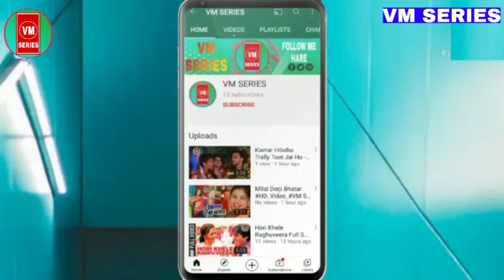अवधेश प्रेमी यादव का लगन स्पेशल आर्केस्टा सांग || झुनझुना ले ले आईहा पुना से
Title: Jhunjhuna Lele Aaiha Puna Se
Singer: Awdhesh Premi Yadav
Lable: VM SERIES
rics: Writer Tharu